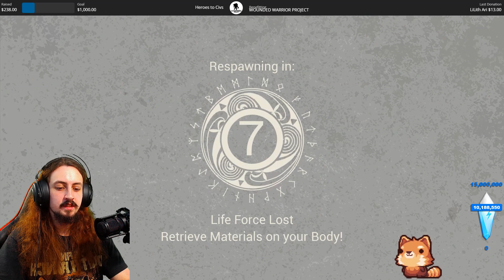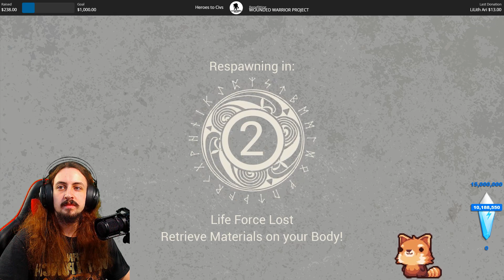It's a WHOLE NEW WORLD! | Tribes of Midgard Part 3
A quick restart because of Law getting stuck.